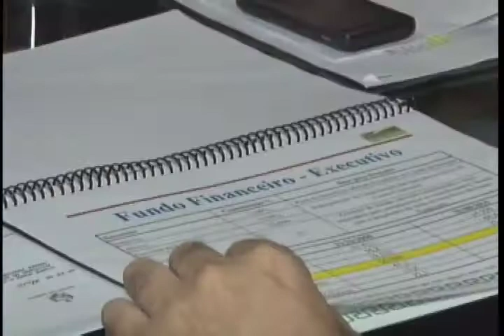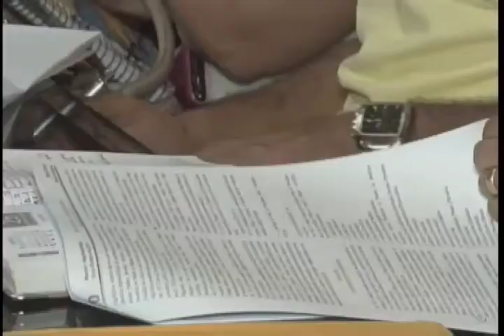Reunião AL Previdência